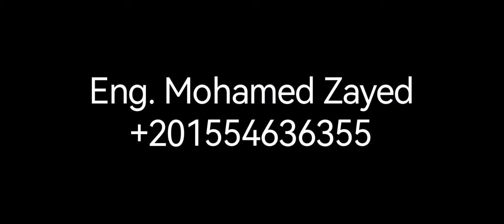Sewing machine mechanisms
📢 Exciting News! 🎉

I am thrilled to announce that  we  have successfully completed and submitted a groundbreaking project. 🚀

Project Description:
Our project involved designing a Sewing machine with three main mechanisms: needle, bobbin, and fabric feed mechanism. We incorporated an innovative elliptical motion for the fabric feed mechanism, allowing for adjustable stitch lengths ranging from 1 mm to 5 mm in an analog manner. The cherry on top? All mechanisms are seamlessly operated by a single motor.

Project Report Layout:
1️⃣ Project Summary: A concise overview of the project's objectives and outcomes.
2️⃣ Introduction: A comprehensive description of the machine, providing insights into its functionality and purpose.
3️⃣ Position Analysis:
   - Detailed explanation of each mechanism, including their working principles and motion profiles.
   - Equations and drawings illustrating the mechanisms' operations.
   - Phase shift analysis to ensure optimal performance.
   - Sample calculations showcasing the crank angle of 30 degrees.

4️⃣ Matlab Code: We utilized Matlab to analyze the motion across crank angles ranging from 0 to 360 degrees. The code sections are accompanied by thorough descriptions, highlighting input and output variables for each mechanism.

5️⃣ Mechanism Simulation using SolidWorks: we conducted a comprehensive analysis of all mechanisms using SolidWorks. This involved generating graphs depicting position analysis for 360-degree angles, as well as velocity, acceleration, and forces on the joints with respect to the crank angle. Additionally, we created captivating animations showcasing the machine's mechanisms in action.

6️⃣ Full Balance Analysis: Our main report includes an in-depth section dedicated to balancing analysis. It provides intricate details regarding the balance analysis process.

7️⃣ Simulation of Thread Stitching using SolidWorks: To ensure flawless stitching performance, we simulated the thread stitching process using SolidWorks. This allowed us to fine-tune the machine's capabilities and optimize its efficiency.

⛔ Material properties and manufacturing processes were not considered based on the client's needs.